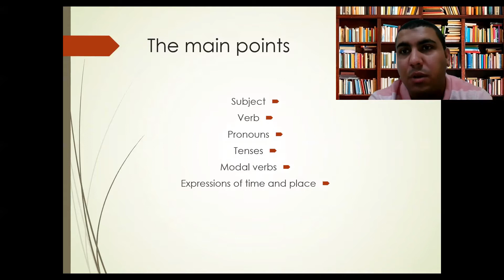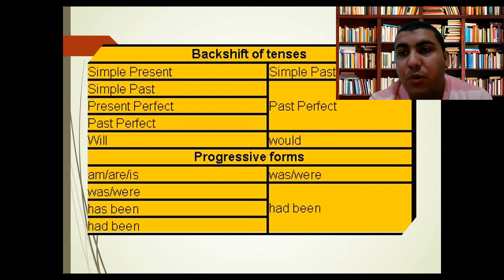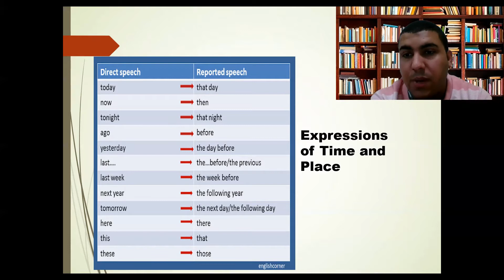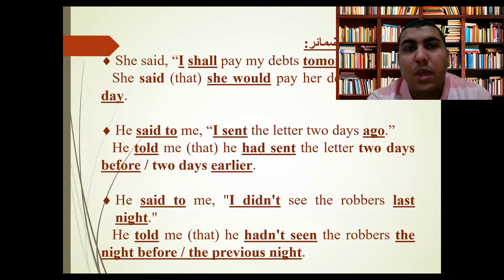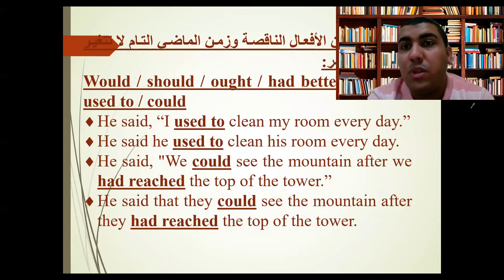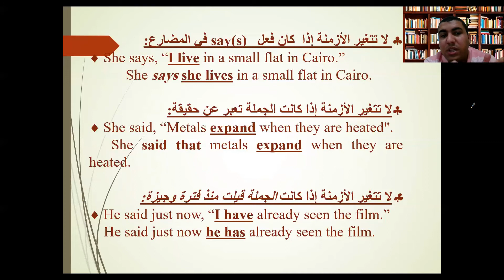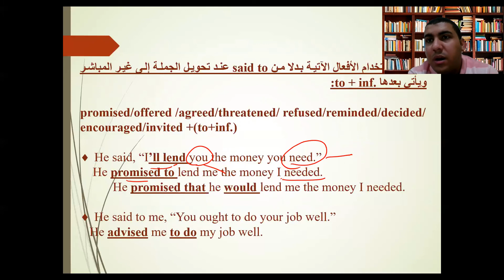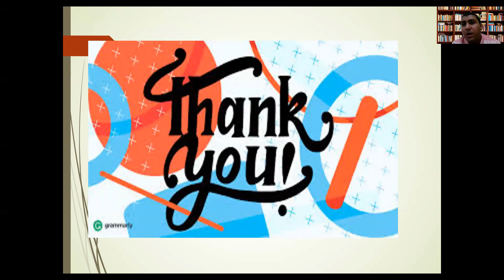reported speech الكلام المنقول او غير المباشر ثالث ثانوي الوحدة 10 ثالث اعدادي الوحدة 12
كل ما تريد ان تعرفه عن الكلام المباشر والغير المباشر
طلاب المرحلة الاعدادية والمرحلة الثانويية